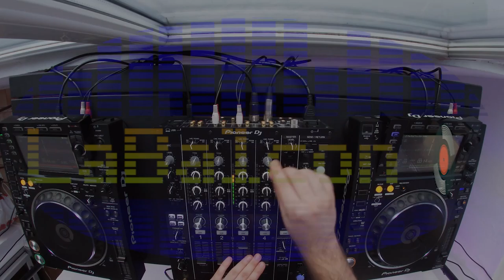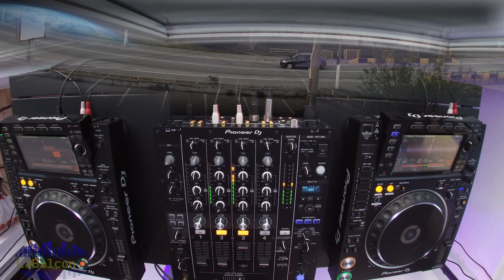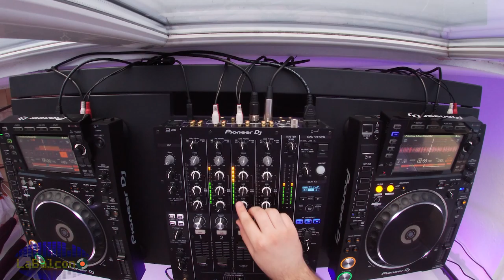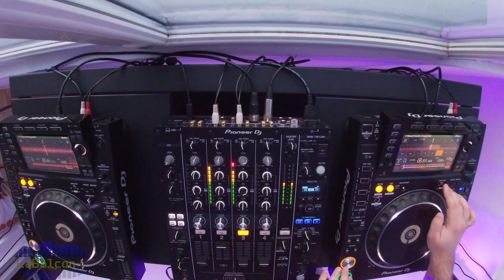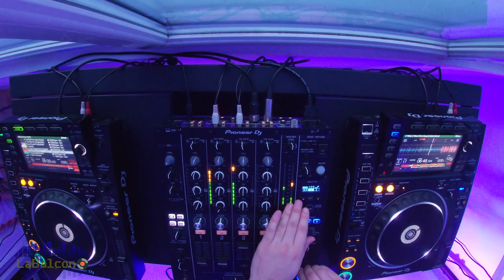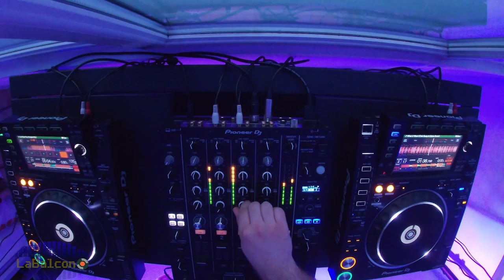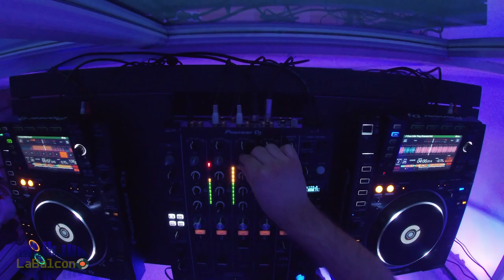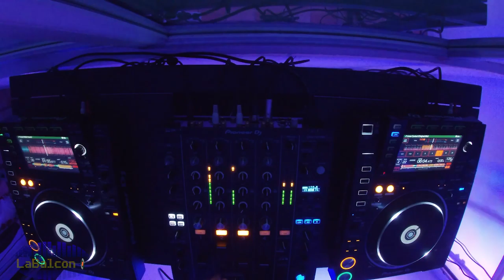Alex Bica video podcast [Deep House / Deep Tech] a journey to universe @La Balcon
Want a genre of music? tell us in comments!

The gear I use:

»» 2x Pioneer CDJ-2000NXS2
»» Pioneer DJM-750MK2
»» Nikon D3500